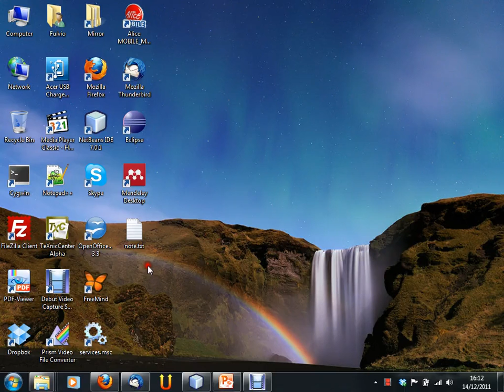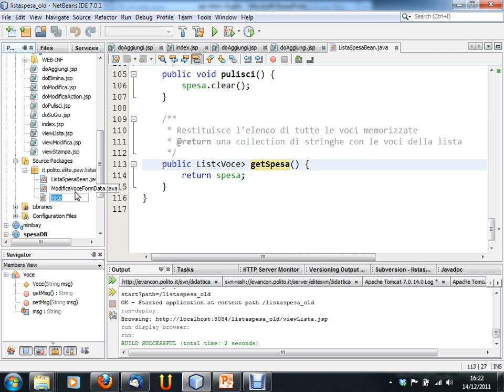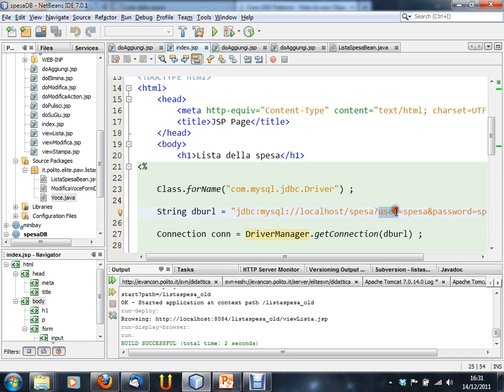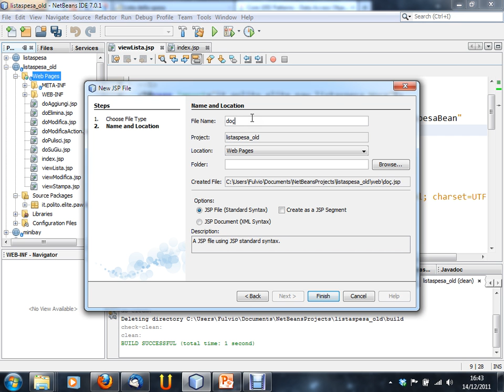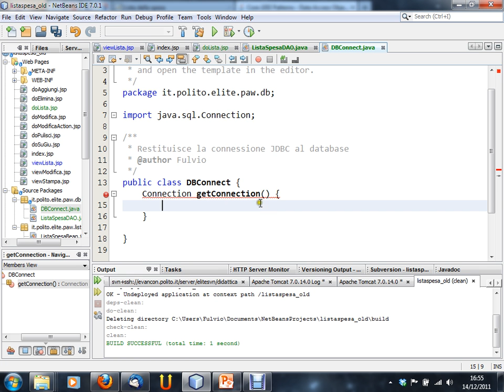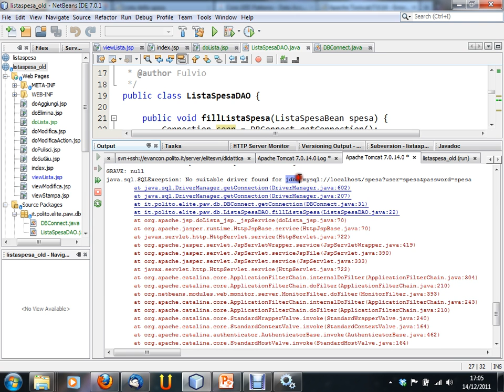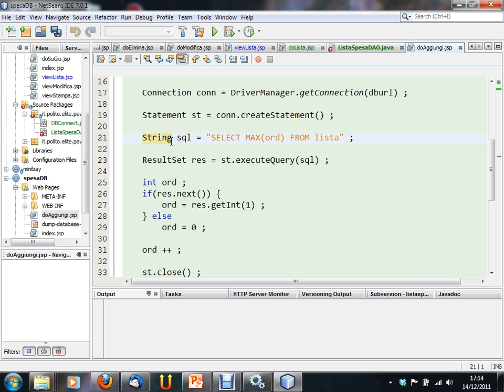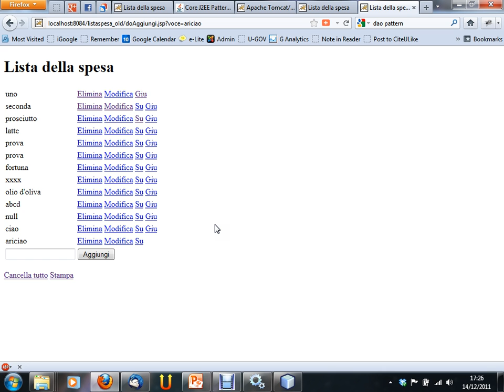Progettazione di Applicazioni Web - lezione n. 10 del 14/12/2011